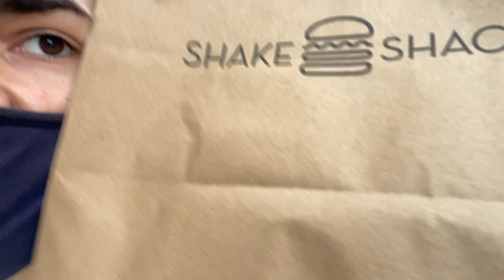*STICKING A FRENCH FRY UP MARCUS'...WHERE?!?!* || BLINDFOLDED BURGER CONTEST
We're back with another video, today is a blindfolded burger contest! We've decided that we will be uploading NEW YouTube videos EVERY Tuesday at 2PM EST and EVERY Saturday at 11AM EST. Come chat with us live and see our new videos premiere!

***ALSO PEEP THE INTRO ANIMATION WE JUST MADE 🤪***

Also, COMMENT VIDEO IDEAS YOU WOULD LIKE TO SEE US TRY!

We've been CRAZY active on Instagram and TikTok, so feel free to follow us on there (we also answer DMs regularly!):

If you're interested in helping us finish our apartment (or donating to our cause 🤗), consider checking out one of the following links!

AMAZON WISH LIST: